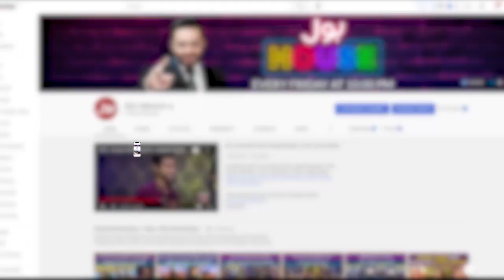Aamir Liaquat And Girl Dancing On Baby Shark Song | BOL House Culling Round | BOL Champions